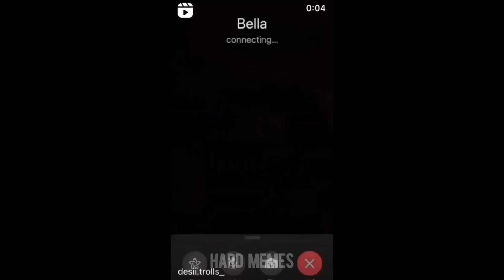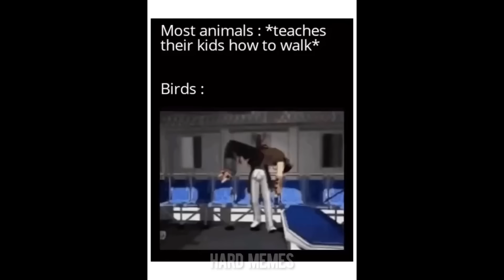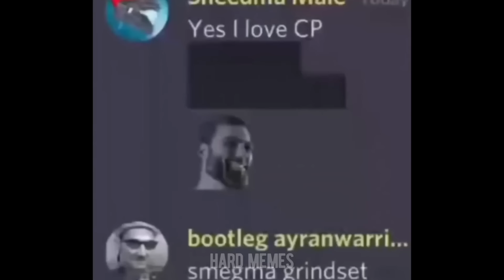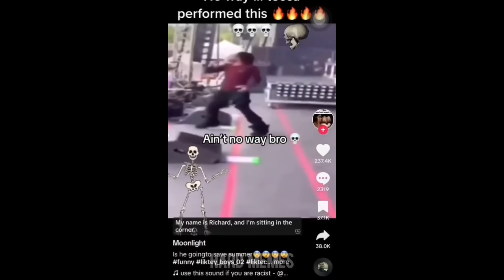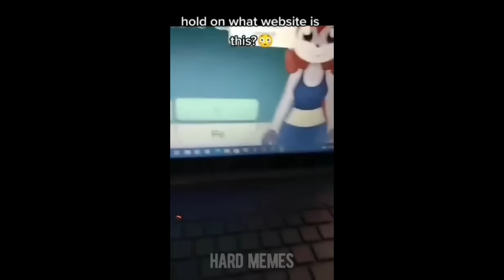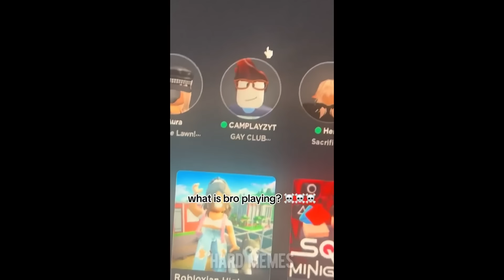offensive memes / ylyl challenge v86